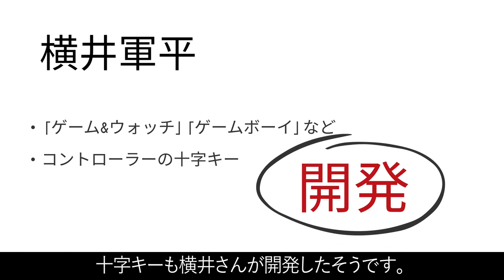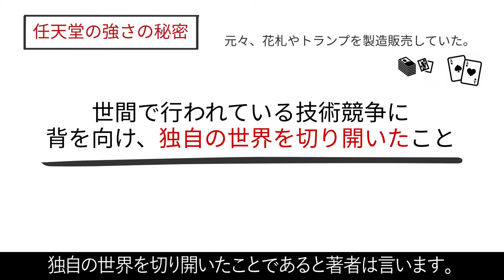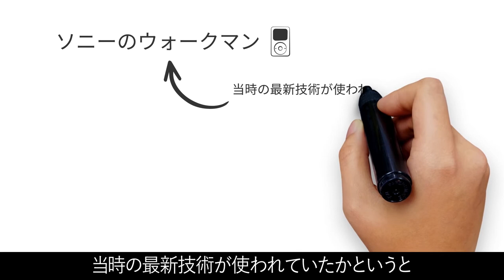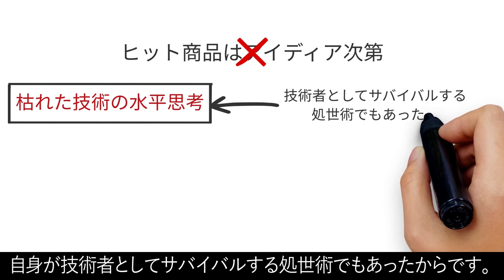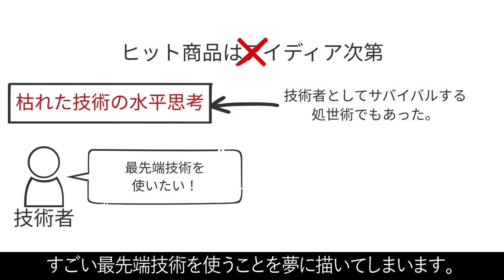ゲームの父・横井軍平伝 任天堂のＤＮＡを創造した男【4分で要約】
本日ご紹介する本は『ゲームの父・横井軍平伝 任天堂のＤＮＡを創造した男』です。

1日を振り返って、「今日はいったい何をしたのか？」と思うことはないでしょうか。

商品開発やマーケティングの仕事をしていて「ヒット商品を生み出すためにはどうしたらいいのか...」と日々、考えている方にぜひ読んでいただきたい一冊です。

著者は、ITジャーナリストの牧野武文さん。

本書の主人公であり、任天堂のDNAを創造したと言われる横井軍平さんへの取材や周辺人物への調査を通じて書き上げたそうです。

横井軍平さんは、「ゲーム&ウォッチ」「ゲームボーイ」などを開発しました。

ゲームのコントローラーについている、十字キーも横井さんが開発したそうです。

当時、ゲームの世界では、セガ、ソニー、任天堂と90年代半ばから熾烈な競争が繰り広げられてきました。

そこでは「より迫力のあるゲーム」「画像のリアルさ」「処理能力」などが焦点になっていました。

しかし、任天堂は、面白い遊びというものは、決して処理能力や画面の解像度から生まれるものではないことを知っていました。

新しい技術から一歩下がって、全体を俯瞰し、本質を発見する思想を、任天堂の中では「枯れた技術の水平思考」と呼んでいたそうです。

この「枯れた技術の水平思考」という言葉を作り、任天堂に根付かせたのが横井さんなんです。

「日本企業というのはどんどん海外進出しています。それは、安い労働力で安く作らないと負けるから海外に進出しているわけです。私に言わせれば、そうではない。安く作らないと売れないというのはアイディアの不足なんです。だから、日本国内で作っても高く売れるだけのアイディアを考えたらいいじゃないかというのが私の意見です。それは決して難しいことをしなくても、実に他愛もないことで実現できるのです」

安易に新しいものに飛びつくのではなく、すでに使い古されたものを用いることにより、多くの人々に届けられるという思考は物作り以外でも役立つのではないかと感じた一冊でした。

著者：牧野　武文
単行本：225ページ
出版社：角川書店(角川グループパブリッシング) 初版版 (2010/6/11)
言語：日本語

■関連動画

『「3か月」の使い方で人生は変わる Googleで学び、シェアNo.1クラウド会計ソフトfreeeを生み出した「3か月ルール」』【5分でご紹介】

■気づき書店はこんなチャンネルです！
一言でお伝えすると「仕事の悩みを本で解決する」チャンネルです。

・仕事で思うように成果がでない
・もっと効率的にスキルアップしたい
・上司や部下と上手くコミュニケーションとれない

など仕事の悩みを解決したいビジネスマンに、悩み別に「おすすめ書籍」をご紹介していきます。

1ヶ月で30冊以上のビジネス書籍を読む、店主の与那覇（よなは）がオススメの1冊をご紹介します！
※音声だけでも内容が理解できるようになっていますので、通勤中や朝の準備などにもお手軽に視聴いただけます。

本チャンネルは、書籍の内容の読み上げを目的とするものではありません。
視聴後に「この本読んで見たい」と思ってもらえるような動画作りを目指しており、あくまでも引用の範疇で内容のご紹介をするように留めております。